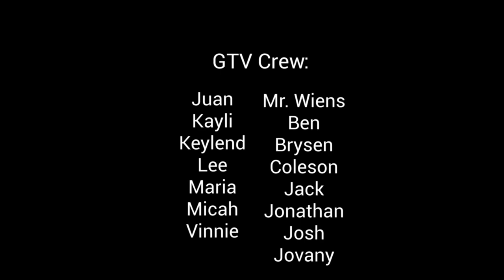2021 2022 Episode 4